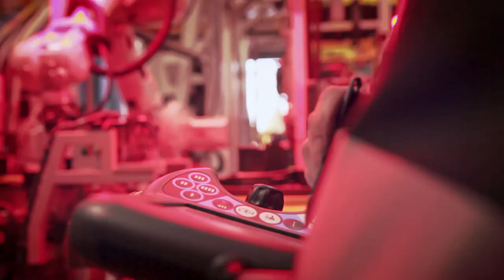Automatic control line for cast iron calipers ( Iruña Automation)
New application of Iruña Automation : Automatic control line for cast iron calipers